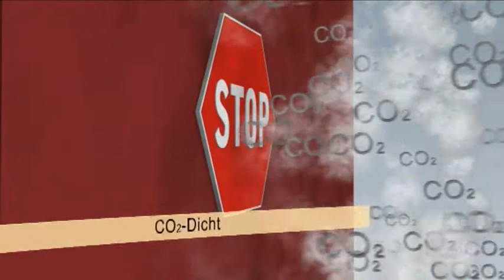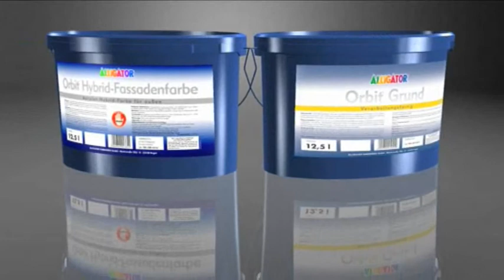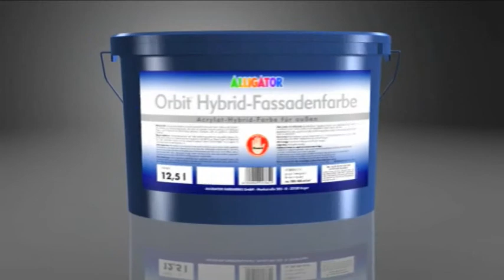Alligator Orbit Hybrid Fassadenfarbe